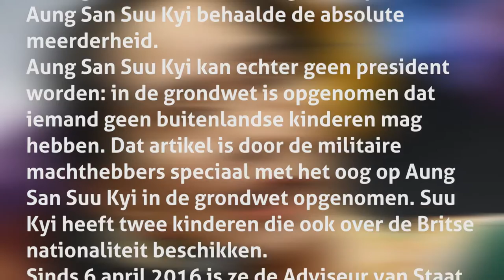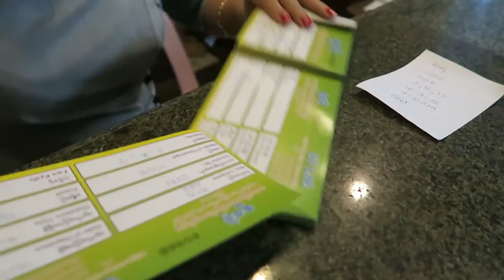Nieuwe look gecreëerd | Shwedagon Paya | Yangon | Vlog #9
Op Wereldreis TV doen wij met korte vlogjes verslag van onze reisavonturen. In deze vlog gaan wij o.a. naar de indrukwekkende Shwedagon Paya (Yangon).